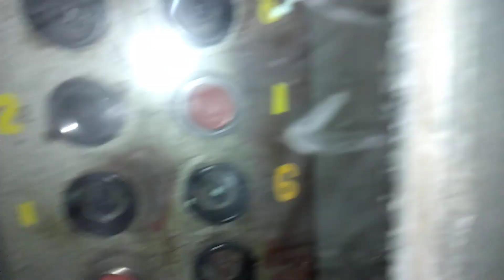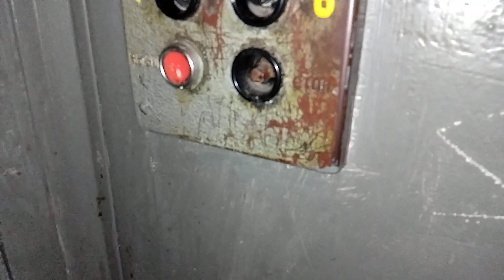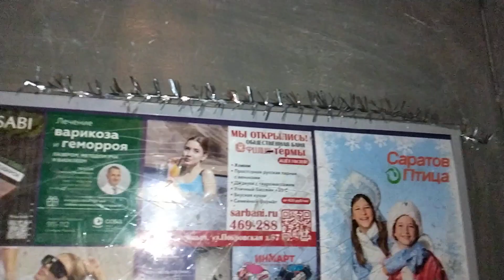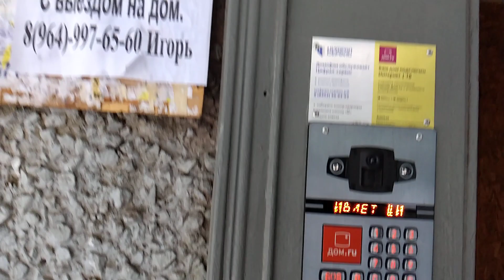1-464Д-83 с распашным лифтом!🔥 | Распашной лифт НЗСМ 1972 г.в., V=0,65 м/с, г/п 350 кг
Город Саратов, Улица имени И.В.Мичурина, дом 4, подъезд 2.